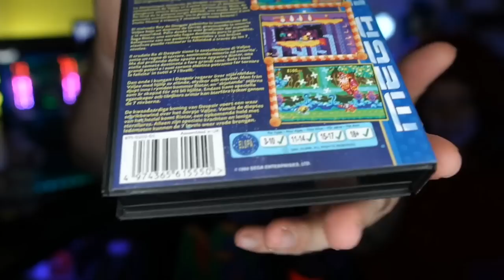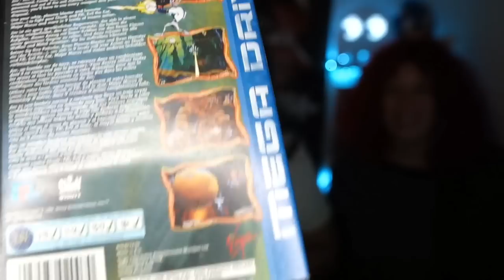#4 👾 IL VIDEOGIOCO IGNORANTE! * UNBOXING RETROGAMES! (SEGA MEGADRIVE)